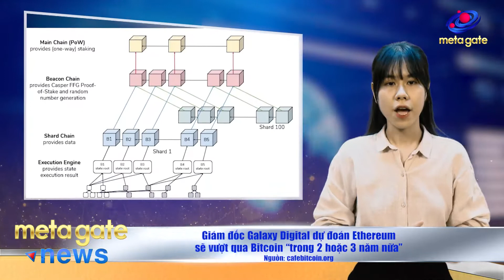Dự án NFT Việt ôm 1,1 triệu USD bỏ chạy - Hàng nghìn tỷ USD sẽ đổ vào Crypto | MetaGate News 13/04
Bản tin MetaGate News ngày 13/04/2022 hôm nay sẽ đem đến những tin tức crypto mới nhất 24h qua:
- Giới thiệu - 0:00
- Cựu CEO BitMEX, Arthur Hayes, dự đoán “cuộc tàn sát đẫm máu crypto sắp xảy ra” - 0:56
- Một dự án NFT của nhà sáng lập gốc Việt thu về 1,1 triệu USD rồi ôm tiền bỏ chạy - 2:06
- Nhà phát triển Axie Infinity cho biết đã sẵn sàng “chơi đường dài” để thu hồi số tiền bị đánh cắp - 3:19
- Tỷ phú Kevin O’Leary dự đoán hàng nghìn tỷ đô la sẽ tràn vào tiền điện tử - 4:16
- Giám đốc Galaxy Digital dự đoán Ethereum sẽ vượt qua Bitcoin “trong 2 hoặc 3 năm nữa” - 4:51
- Warren Buffett được gọi là kẻ thù số một của Bitcoin - 5:34
- Chàng trai 19 tuổi kiếm 20 triệu USD nhờ NFT - 6:18
- Được Binance đầu tư 200 triệu USD, Tạp chí Forbes hợp tác với FTX để phát hành NFT trên Ethereum - 7:20

🎥 METAGATE NEWS
Chương trình Metagate News - nơi cung cấp những thông tin thời sự nóng hổi, xu hướng thị trường trong lĩnh vực blockchain hàng ngày.

KÊNH METAGATE
Kênh Youtube chính thức của MetaGate - Cộng đồng Crypto Việt Nam, nơi chia sẻ kiến thức, thông tin chính thống đúng đắn nhất về Blockchain và các dự án tiềm năng trên thị trường hiện nay.